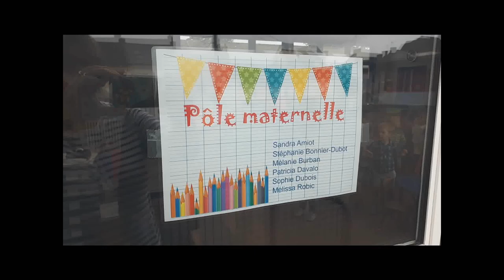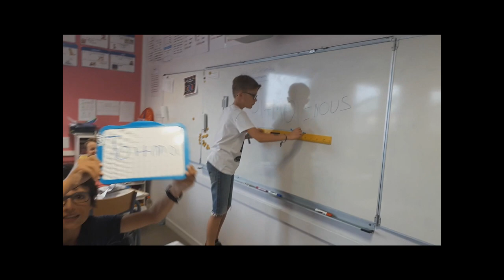Ecole Ste Jeanne D'Arc Toi + Moi